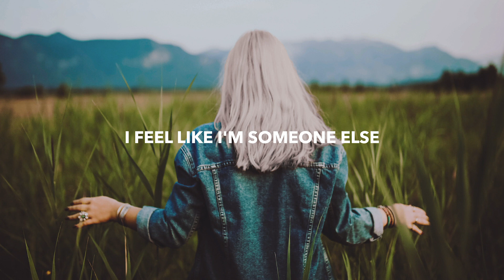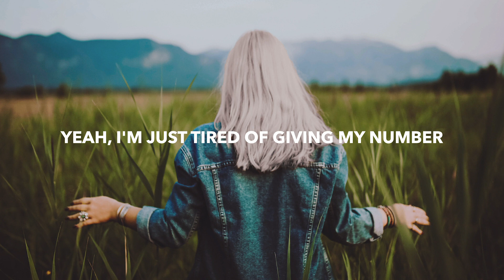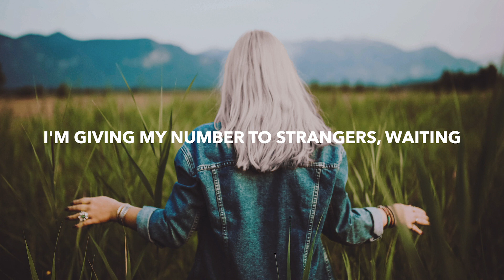Miles Away & Mark Klaver - Strangers (Lyrics)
💽 Label: Lowly

🎤 Lyrics: Miles Away & Mark Klaver - Strangers
[Verse 1]:
I've been around you know
All of these places, always the same
Come home and check my phone
My heart is racing, notifications
Never the one I want
Who was I kidding?
Wishfully thinking, maybe now
You'd call

[Pre-Chorus]:
Ya, that's what I tell myself
But sometimes, in my mind
I feel like I'm someone else

[Chorus]:
Ya I'm just tired of giving my number to strangers
Waiting
For somebody by the phone
Somebody I don't know

[Drop]
Yeah
Yeah
(I don't know)
Yeah

[Verse 2]:
I'm not invincible
I wish that I was, only because
It wouldn't be so hard
I come out, there's a whole crowd
I'm on stage with my guitar
You'd show

[Bridge]
No it don't seem fair
Most nights, but I know
In my heart, it'll happen when it's supposed to
So even though I'm tired, I'm giving my number to strangers

[Drop]
Yeah
Yeah
(I don't know)
Yeah
Yeah
Somebody, yeah somebody I don't know

🔥 Songs you will also like based on this track:
Clarx & Harddope - Castle (Lyrics)
Man Cub & APEK - Wrong To Let You Go (Lyrics)
AWAKEND - Take Me Away (Lyrics)